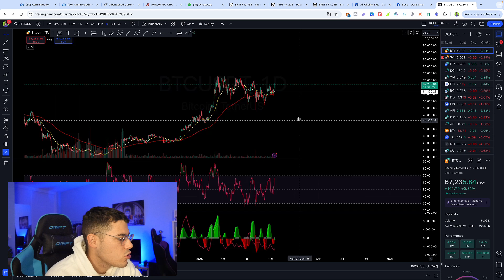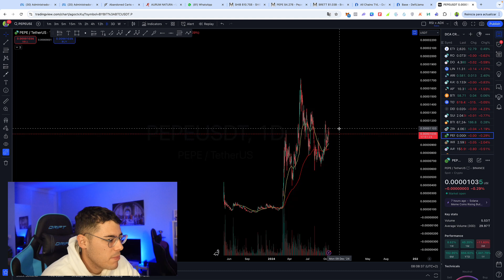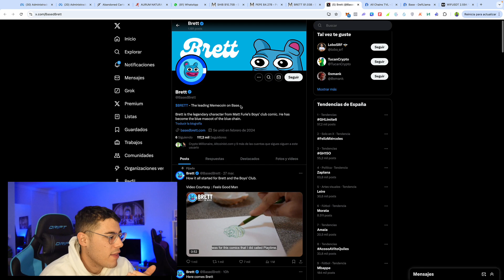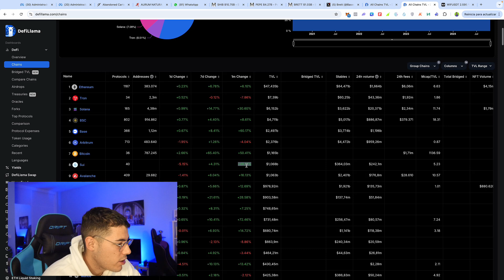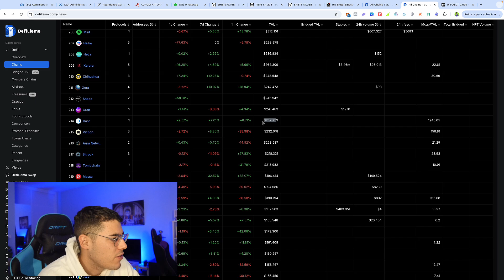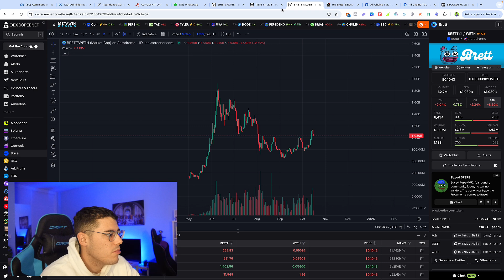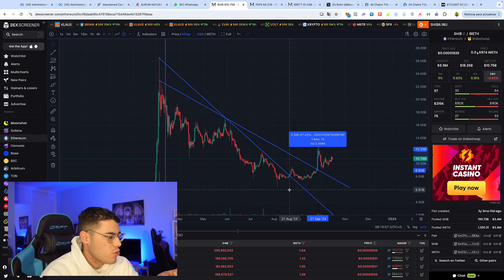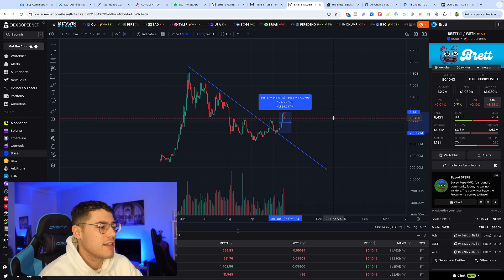¡El Super Ciclo de CRIPTOMONEDAS Será DIFERENTE! 🚨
Únete a mi canal de TRADING VIP (GRATIS) en este formulario

💱 Mi exchange (Donde hago trading en criptomonedas SIN KYC) favorito (Si te creas la cuenta con este enlace recibirás un descuento en comisiones) 🎁

💬 Mi canal de telegram (Donde encontrarás toda la información más importante del sector) (INFORMACIÓN EXCLUSIVA 🔐 )